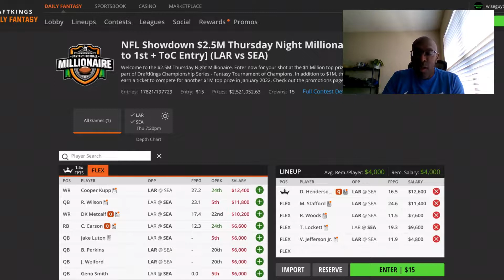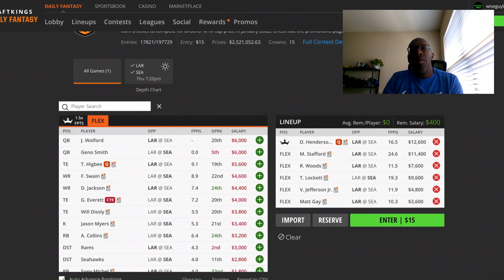NFL DFS Thursday Night Showdown Picks LAR vs SEA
DFS Tools for Daily Fantasy Sports